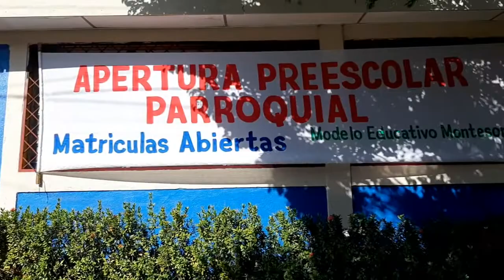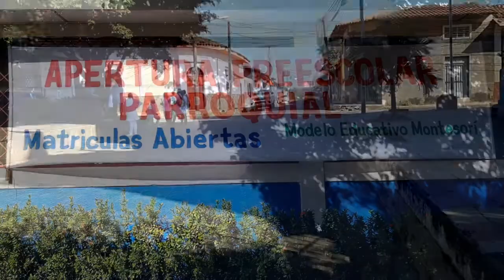Colegios Privados en León 2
La subdirectora del Colegio Nuestra Señora del Pilar de Zaragoza, Olga Zamora, dijo que los alumnos llegarán solo algunas horas al colegio de lunes a jueves.